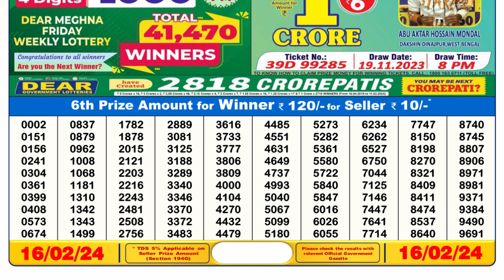🔴 Lottery Sambad Live 06:00pm 16/02/24 Day Nagaland State Dear Lottery Result Pdf Download